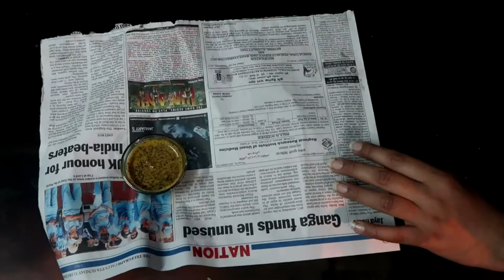Mughlai Paratha | How to make Bengali Moglai Porota